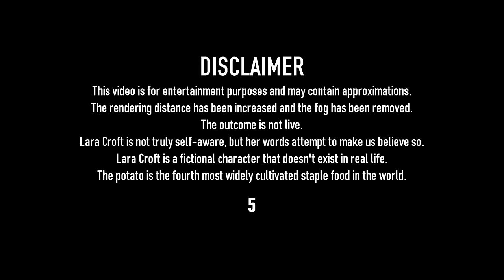Self-Aware Lara Croft Plays Tomb Raider 2 - Level 15 - Temple of Xian